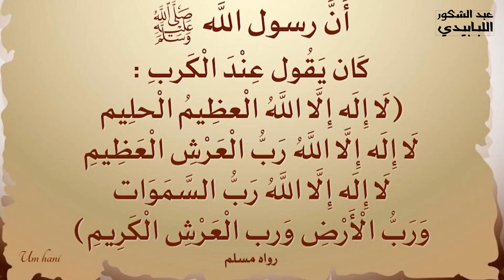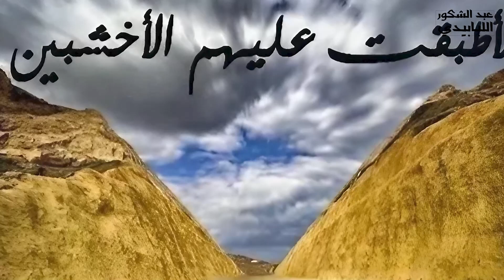اسم الله الحليم | عبد الشكور اللبابيدي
قال ابن جرير رحمه الله:”حليم” يعني أنه ذُو أناة، لا يَعْجل على عباده بعقُوبتهم على ذُنوبهم. وقال في موضع: حَليماً عمَّن أشْرك وكفرَ به مِنْ خَلْقه، في تركه تعجيلُ عذابه له. قال الخطّابي: هو ذُو الصَّفح والأناة، الذي لا يستفزُّه غَضبٌ، ولا يَستخِفُّه الصَّافح – مع العجز – اسم الحِلْم، إنّما الحليمُ هو الصَّفُوحُ مع القُدْرة، والمتأنّي الذي لا يَعجلُ بالعقوبة. قال ابن الحصّار: فإنْ قيل: فكيف يتضمّن الحِلْم الأناة، وقد قال رسول الله صلى الله عليه وسلم لأشجّ عبد القيس:” إنَّ فيك لخَصْلتين؛ يُحبُّهما الله: الحِلْمُ والأناة”. فعدّدهما؟ فاعلم أنَّ الأناة قد تكون مع عدمِ الحلم، ولا يصحّ الحلمُ أبداً إلا مع الأنَاة، والأناة تركُ العَجلة، فقد تكون لعارضٍ يعرض، ولا يكون الحلمُ أبداً إلا مُشتملاً على الأناة، فتأمّله ! وكذلك لا يكون الحليم إلا حكيماً، واضعاً للأُمور مواضيعها، عالماً قادراً، إنْ لم يكنْ قادراً كان حِلْمه متلبّساً بالعجز والوهن والضعف، وإنْ لم يكن عالماً (كان) تركه الانْتقام للجَهل، وإنْ لم يكنْ حِكيماً؛ ربّما كان حِلْمه مِنَ السَّفه؛ وتتبع أمثال هذا.
قنواتي على مواقع التواصل
6) الحساب الرسمي في التيك توك :  @lababidi12345